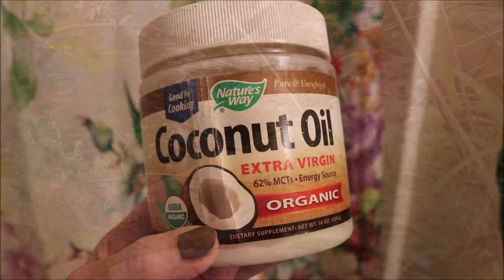AMAZON FAVORITES Early Gift Ideas & An Apology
- I have some amazing finds here! Let's talk makeup, skincare, home decor, and bring back our hair from the dead!!! I had so much fun showing you things I buy from Amazon & QVC and I ask you a few questions about faith in ourselves, our connection to fall and what will we always find our way back to?
SO many of you have gone back to my first video and left me comments. This has been very wonderful but emotional for me. I go in-depth about how that video is like a tattoo...illustrating all I wanted for my life and my channel. I needed a coat...now I have many. But none more precious than the coat given to me that winter by a woman named Mae. So many of you out there are changing your life...you are going through so much...and you will remember these days you are struggling with many emotions..and we chat about that too.
Thank you so much for being here and sharing your life with me and thank you to the wonderful ladies who are part of the heartbeat of this channel.Have a wonderful new week and know I love you to the moon and back again,
Susan & Desi xxoo

Believe in yourself, Anything is possible no matter who you are, or where you come from. Find your path and stay on it, if you want something bad enough, nothing can stop you.
-- ES

My First Video - MY Song " Thanksgiving Day" was filmed in 2013 and published March 15th, 2015 as my first video

It is crude and shot on a very cheap old camera. I was riding the bus and in bad need of a coat but I filmed my life because I thought someday I wanted to touch the world. and I did, and you, touched back.
What You Saw In The Video:

~ Branch and Beautiful Bird Plant Stand
No Assembly!

1. Navaho Indian Art Mother with Babies-  (The Storyteller) signed by Vicky de Taos
AMAZON
1. Arts & Crafts Lamps
2. Nutir C Night Cream Form Italy
Clarins Multi-Active Night Cream For Women Over 60
3. Aura Cacia Organic Rosehip Restoring Serum 1 fl oz =
4. Pumpkin Seed Oil
5. Hair Skin & Nails

6. a. Deep Stimulating Brush For Repair and Growth
b. Hair Brush - Mixed Boar Bristle Hairbrush For Scalp Stimulation & Hair Growth

7. Coconut Oil - Deep Hair Treatment Overnight

6. BLUSH - PALACE IDENTITY Cruelty-Free Peony Blush Powder,

7.  Catrice Blush Box Glowing + Multicolor

8. My Long Gray Amazon Duster - Amazon Essentials Women's Oversized Open Front Knee Length Sweater Coat

9. Pink & Gray Shirt - Basic Tunic Casual Blouse Tops T Shirt

11. TEETH WHITENING TOOTHPASTE

12. Earth Origins -Earth Origins Swift Shea

13: Olive Green Sweater With Wood Buttons

QVC

1. Denis Basso Coat
2. Joan Vass Caridgan Coat - Block Cardigans
3. Anastasia Beverly Hills Powder Blush Trio

Thank you so much to the beautiful ladies who help me keep the lights on here and allow me to film the videos I want to film for us instead of having to take endless sponsorships that take me away from meaningful content for us all.  And for those of you who don't join, please know how much just being here means to me.